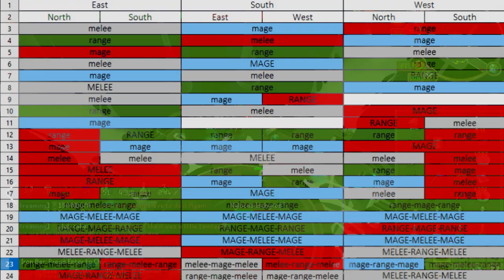The Hardest Grandmaster Speedrun Is a Nightmare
Music selection from Borukon / Ramese B